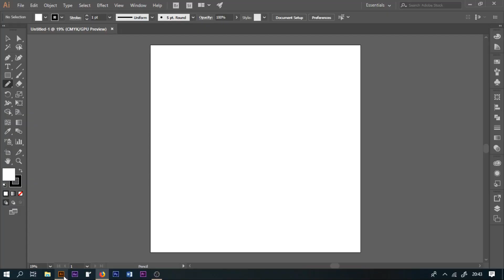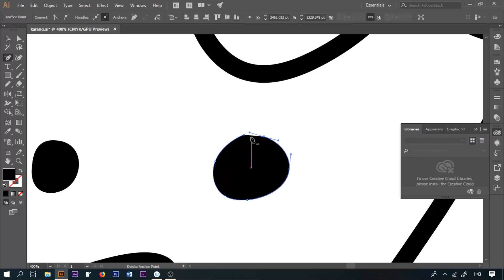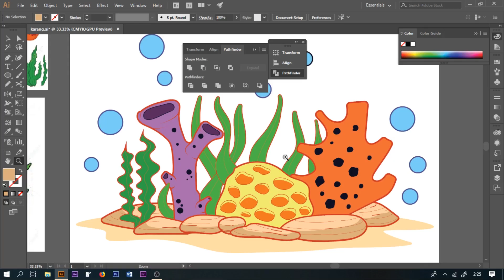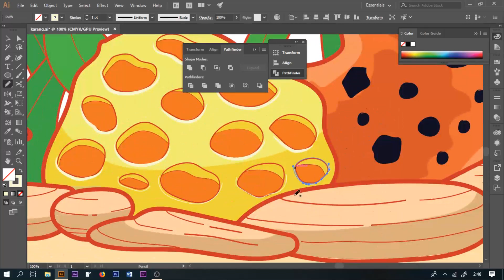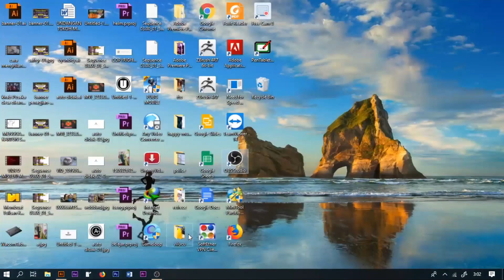Draw coral cartoon vector in Adobe Illustrator | Speed Art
Video ini Merupakan Proses cepat Menggambar vektor karang
Tonton Terus Videonya Sampai Habis Ya !!

This is a Quick process of DRAW VECTOR DRAW CORAL CARTOON IN ADUBE ILLUSTRATOR
Continue to follow the video until it's finished' Ok !!
Thanks

Tools : wacom ituos + optik mouse
Software : adobe illustrator
Brush : -
Screen Record : OBS

Folow Me
Artist : @sketoart